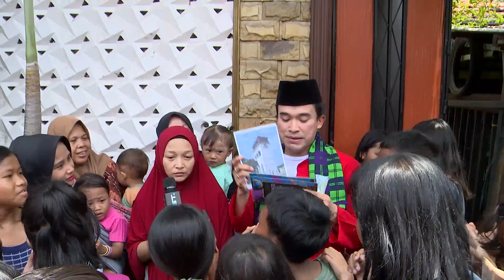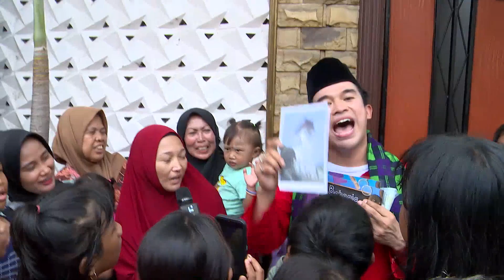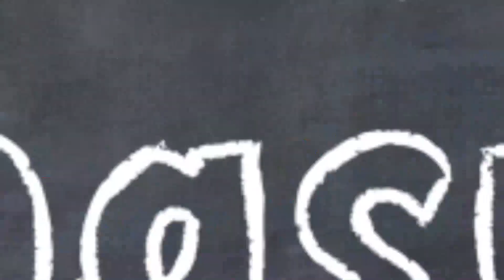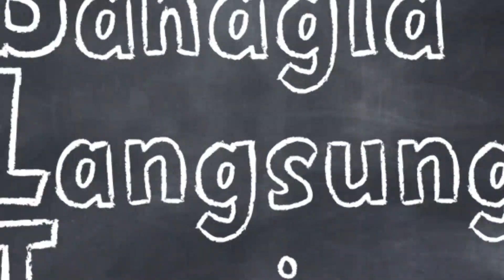Lah Warga Ini Habis Jawab Langsung Pergi! - BAHAGIA LANGSUNG TUNAI